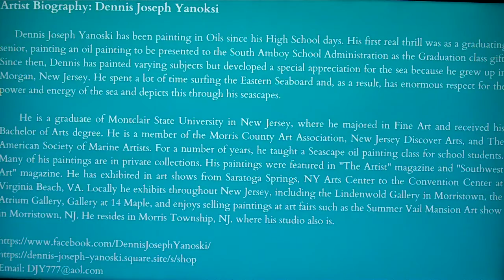Dennis Joseph Yanoski Art Painting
Dennis Joseph Yanoski Art Seascape Painting Discussion